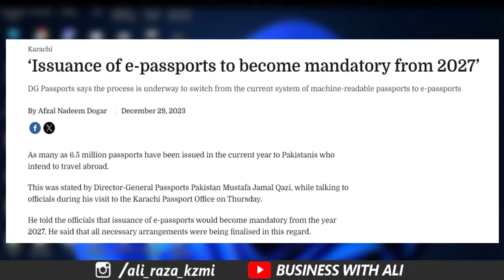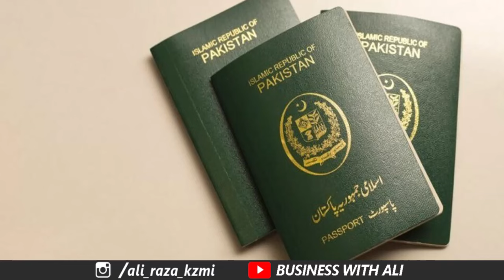Important News for All Pakistani Citizens | Important News for All Pakistani Passport Holders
City 41
Elction Box
Business Chowk
Helan MTM Box
Q tech
Grow With Haider
Bank News